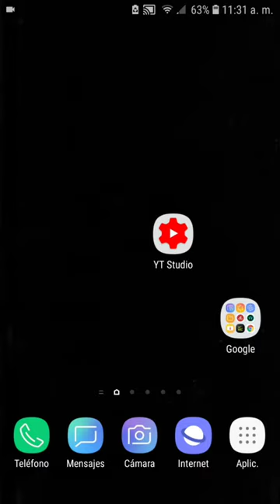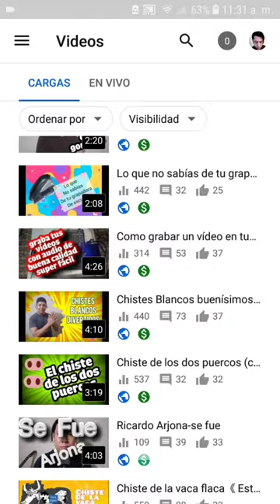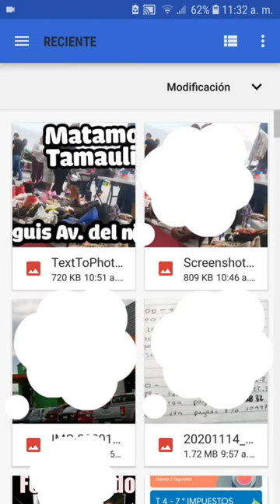Como CRECER EN YOUTUBE Y TENER MAS VISTAS/como AUMENTAR TUS VISITAS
Este video es para enseñar de como poder ganar mas visitas en nuestros videos de youtube, practicas o estrategias muy sencillas pero con buenos resultados.